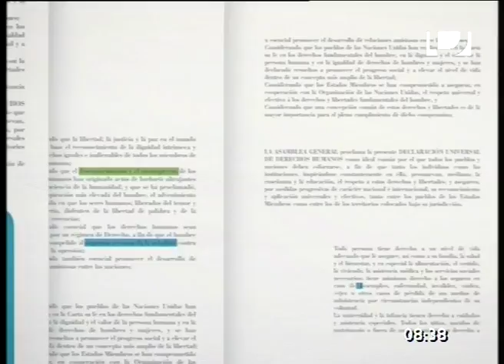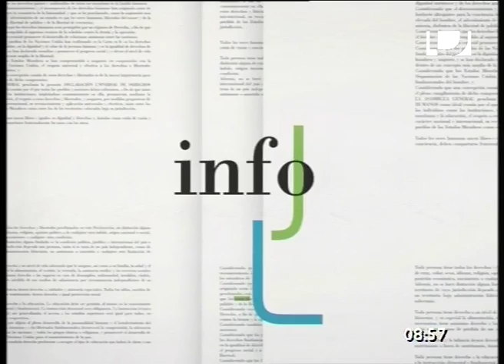InfoTNU: Con Óscar Curutchet y Daniel Martínez